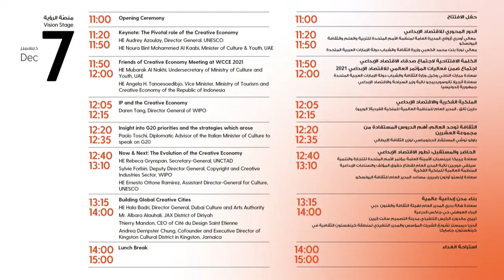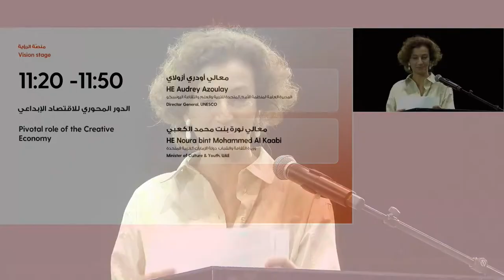The Pivotal role of the Creative Economy - HE Audrey Azoulay and HE Noura Bint Mohammed Al Kaabi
شخصيات رفيعة المستوى تفتتح المؤتمر العالمي للاقتصاد الإبداعي 2021 وتتحدث عن رؤيتها في  .استكشاف دور الاقتصاد الإبداعي في بناء مجتمعات مزدهرة ومترابطة
معالي أودري أزولاي، المديرة العامة لمنظمة الأمم المتحدة للتربية والعلم والثقافة (اليونسكو) معالي نورة بنت محمد الكعبي، وزيرة الثقافة والشباب بدولة الإمارات العربية المتحدة
High-level stakeholders will open WCCE 2021 and introduce their shared ambition to explore the potential  of the creative economy for a collective, cohesive and thriving society.
HE Audrey Azoulay, Director General, UNESCO
HE Noura Bint Mohammed Al Kaabi, Minister of Culture & Youth, UAE